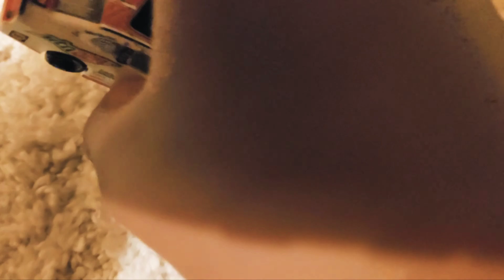10 Types Of People in Racing Games